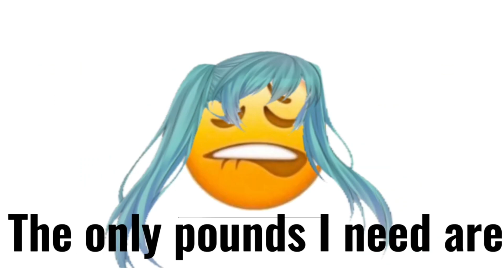vox's controversial take on VOCALOID!? 【NIJISANJI EN】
hey, i like miku and i respect his opinion, but it could've been the song choice!

maybe we could still change your mind, milord? 🥺🙏

p.s. habadu to reimumu !

sources !!

1.) 【#/ReimumuHBD2022】MUMU'S BIRTH ! !【NIJISANJI EN | Reimu Endou】 = (5:10:12)

2.) breaking bad dubbed by vocaloids by Minnemi = (1:27)